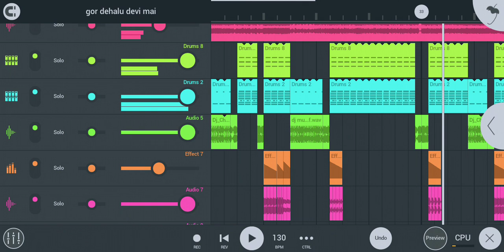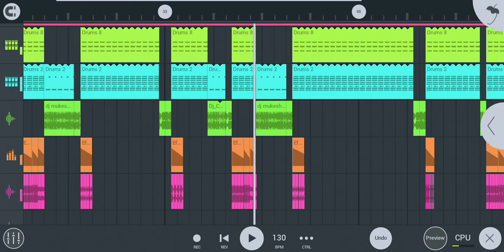Flp project Dj Pankaj music madhopur ke Style me Dj Aditya music BARAULI#Dj Pankaj music madhopur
flp project contact📞

___________Walcome____________

Hello Dosto Aab Aayega Maza

No Copyright Song Remix Hota Hai

_________👍 Thanks 👍__________